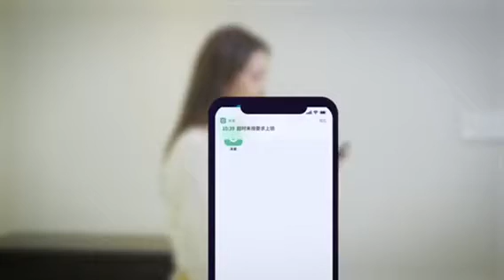Умный мини сейф CRMCR Miike mini smart screen fingerprint safe